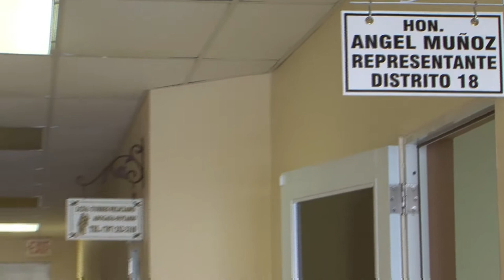Rep. Ángel Muñoz inaugura oficina de Distrito 18 en Aguada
El presidente de la Cámara, Jaime R. Perelló Borrás y el representante Ángel Muñoz Suarez inauguran oficina del Distrito 18 en Aguada.